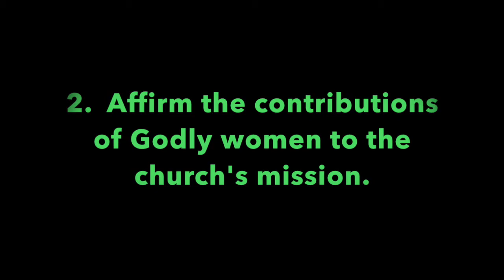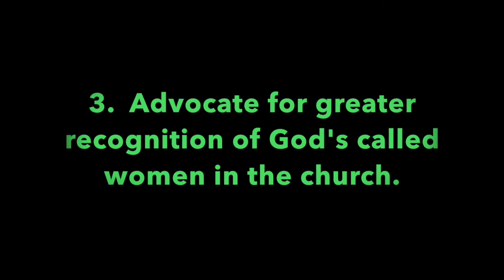Pleasant Green Sunday School Lesson 1-31-2021, Deacon, Barry Taylor